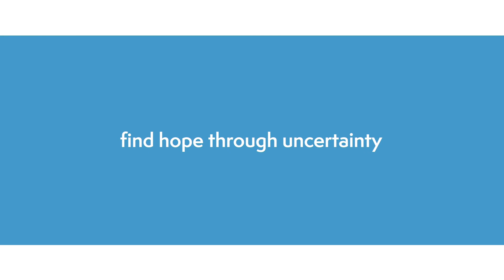Protest Live Coverage 5